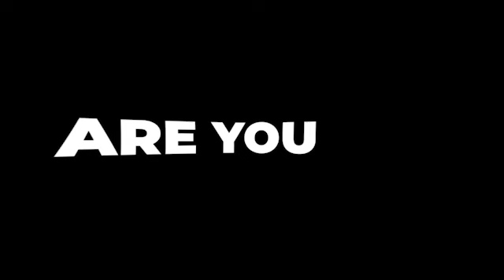Zionist Salon Interview with Michael Oren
Im Tirtzu Chairman of the Board Douglas Altabef in conversation with Michael Oren who is an Israeli historian, author, politician, former ambassador to the United States, as well as former member of the Knesset for the Kulanu party and a former Deputy Minister in the Prime Minister's Office.